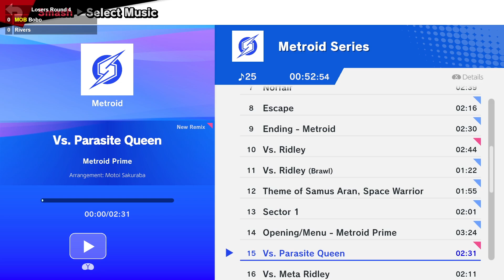Tri state Showdown The Invitational - MOB Bobo vs Rivers - Losers Round 4 Ultimate Singles